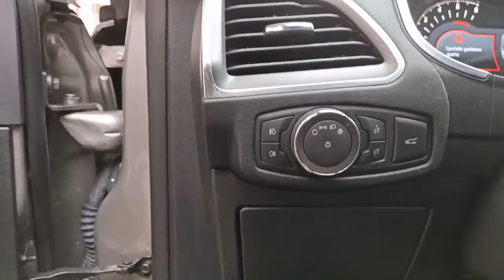Ford S-Max 2.0 TDCi 150 CV ST-Line Business - 2017 - 46000 km - 22500 €